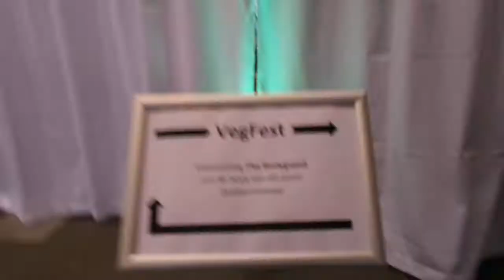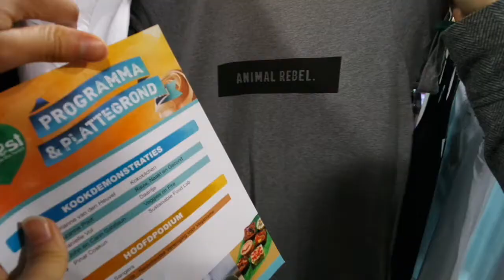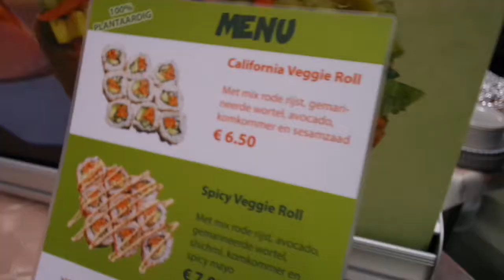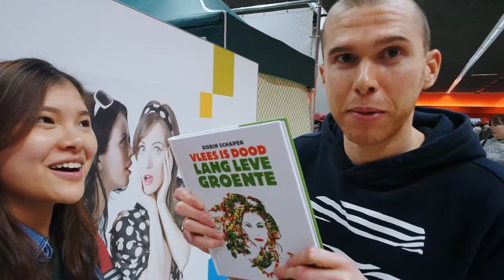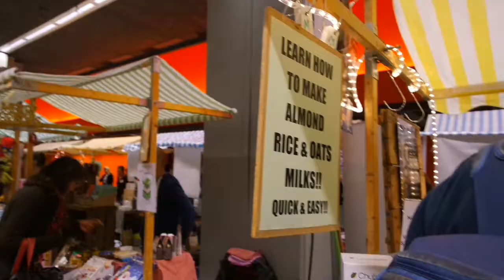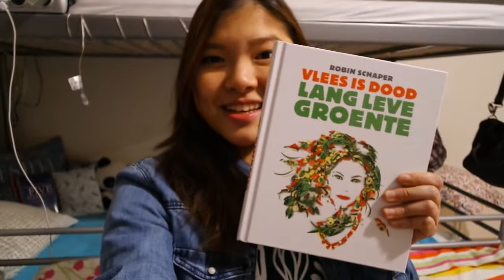DUTCH VEGFEST 2016 | Sushi, Seitan Satay, Cupcakes and more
This is my first Vegfest experience and man oh man, look at all the vegan food!
If you're also living in the Netherlands and you were at Vegfest too, let me know in the comments what you enjoyed the most :) and maybe we can connect at the next vegan event!

MUSIC
Acoustic/Folk Instrumental by David Hyde

I'm a Chinese girl, born in Suriname and currently living in the Netherlands. I thrive on a plant-based lifestyle, and I think you should too.